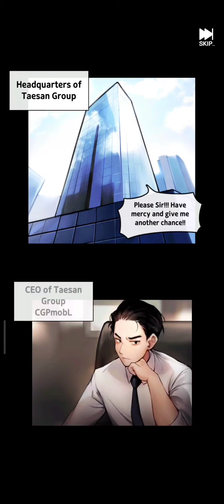Bankrupt demon king gameplay | android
I was the CEO of a large company! How am I the owner of the Bankrupt Demon King's Castle?

Through magic, the protagonist's body has changed places with the Demon King!
There waiting for him was the most competent secretary, Riri.
The Demon King's Castle is on the verge of bankruptcy!
The Protagonist's difficult journey back to Earth!

◆ Deep lore mixed seamlessly with pleasant and light Stories
He was able to succeed by saving every penny...
But then became a Demon King in this other world! A Bankrupt one at that...
To return to Earth, he must repay the debt and rebuild the Demon King's Castle!